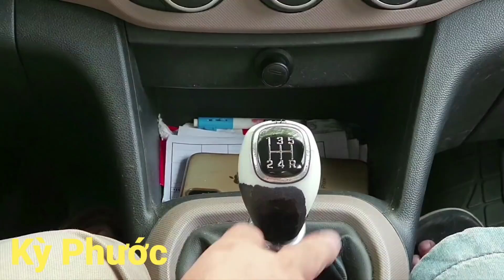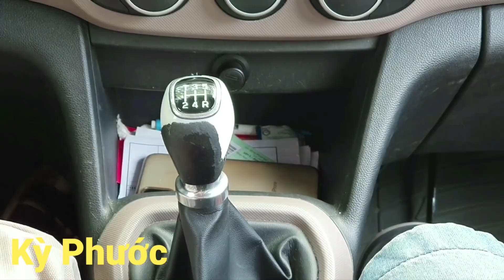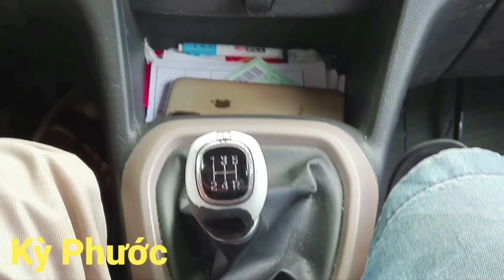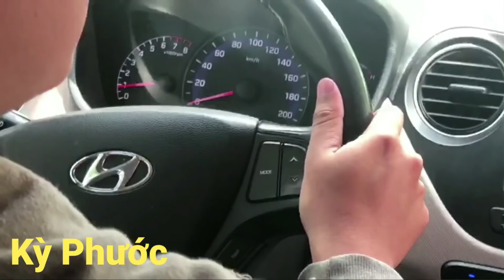Học Lái Xe B2 Cho Người Mới Bắt Đầu - Lái Được Xe Trong Vòng 2 Tiếng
Bạn chưa biết gì về lái xe ô tô? Bạn mới bắt đầu đi học lái xe B2 và còn nhiều ngỡ ngàng, nhiều lo lắng. Vậy thì clip này là dành cho bạn.
Học lái xe không đơn giản chỉ để lấy bằng. Học lái xe là phải được lái xe ngoài thực tế. Ngay buổi đầu tiên học viên đã được lái xe đường phố đông người, trực tiếp xử lý nhiều tình huống giao thông khó.
Kết nối với Thầy Kỳ Phước
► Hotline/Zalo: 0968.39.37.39